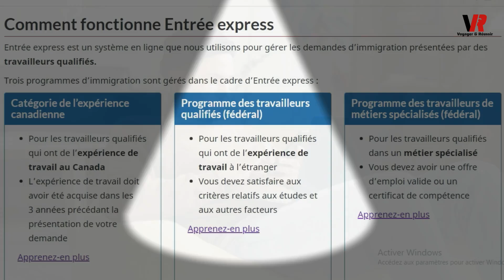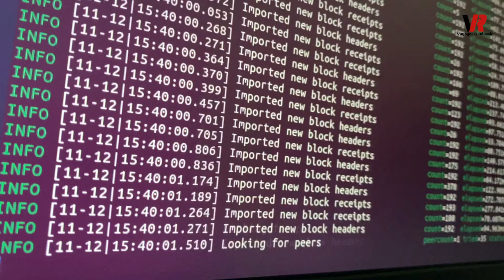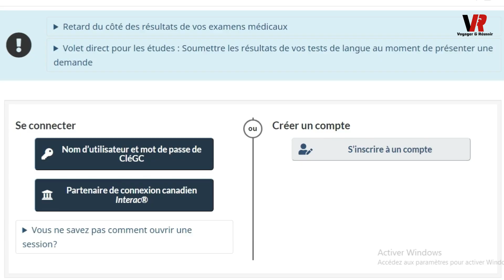COMMENT IMMIGRER AU CANADA EN 2024 : Gros Changements Sur Entrée Express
Dans cette vidéo, on vous explique comment profiter des changements apportés au système Entrée express, qui simplifient et accélèrent l’immigration au Canada pour les travailleurs étrangers qualifiés.

===) Liens utiles